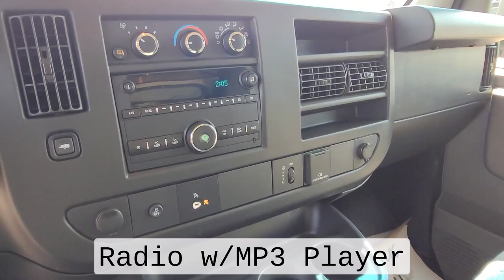2017 Chevrolet Express Cargo Van / 2500 / RWD / Summit White - 23P016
Key Features and Options:
1WT, RWD, 4.8L Vortec V8, 6-Speed Automatic Transmission, Front Bucket Seats, Power Windows, Power Door Locks, Power Heated Outside Mirrors, Inside Rearview Mirror w/ Rear Vison Camera Display, Radio w/ MP3 Player, Engine Block Heater, GVWR: 3901Kg (8600Lbs), Rear Axle 3.42 Ratio, Convenience Package and Your Free CarFax is Included! Clean CarFax! Amvic Licensed Business *** We are local, fair and friendly - just a quick drive from Red Deer! Whether you are looking for a car, truck or suv, we've got you covered :) ***

5640 Highway 2A, Lacombe, AB T4L 1A3